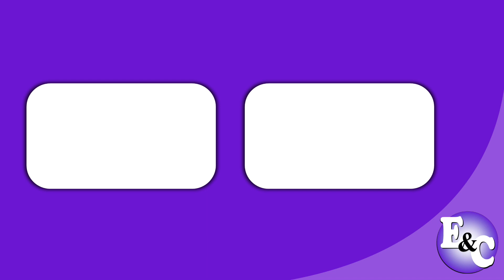BCP Cuenta Premio 'El Avión del Cuy Mágico' (Perú 2023)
Comercial de BCP: En estas Fiestas Patrias ahorra en Cuenta Premio BCP.
El Avión del Cuy Mágico.
BCP Fiestas Patrias Paraguay - Perú.